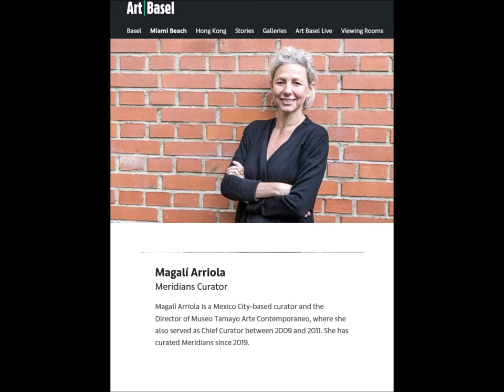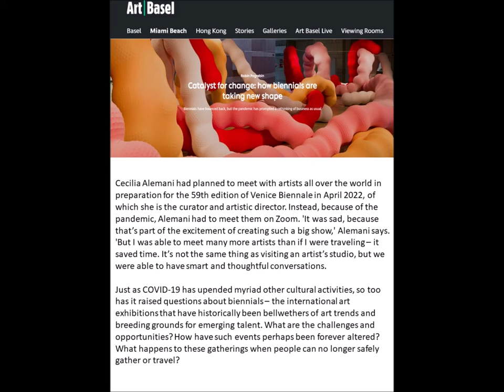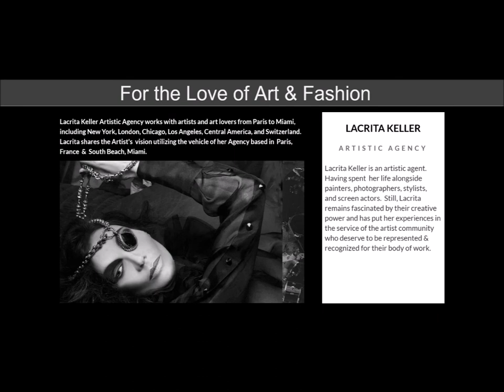Art Basel 2021 Miami Beach Movie